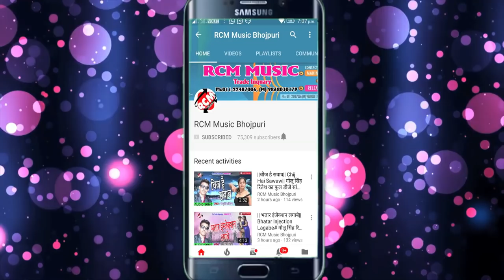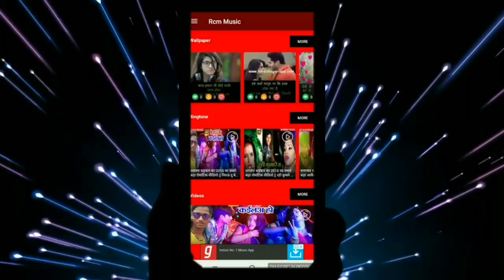राम लाल रमन का 2019 का बड़ा सांग || सीरियल पे रहेले बिजी|| Sirial Par Rahele Busy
Title: Sirial Par Rahele Busy
Singer: Ram Lal Raman
Lable: RCM Music
Lyrics: Ram Lal Raman
Video Director:
DOP: